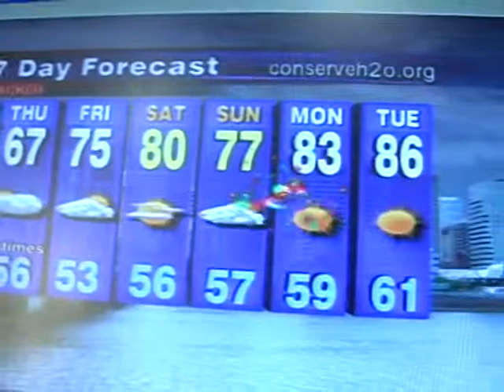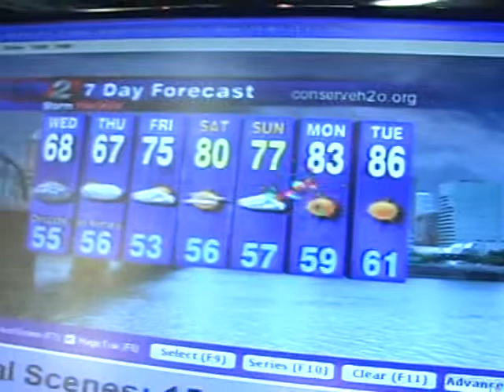KATU Weather Update: July 4th still sunny and warm?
It's going to be cool and cloudy today, but the forecast for July 4th - which can be on the damp side, historically - is still looking great.